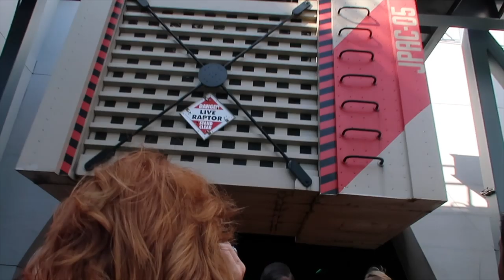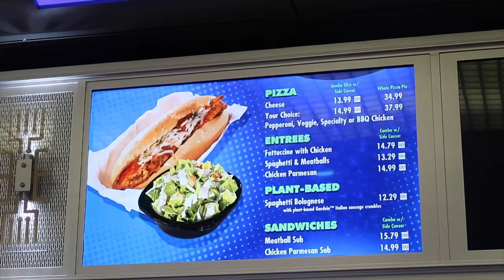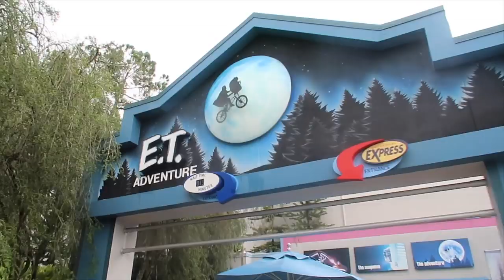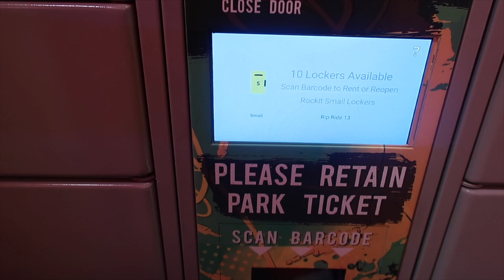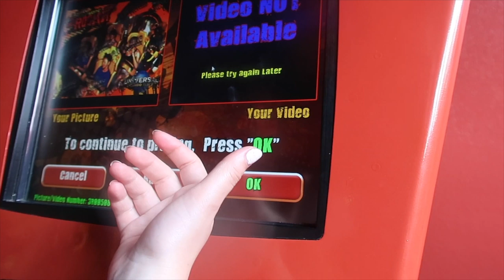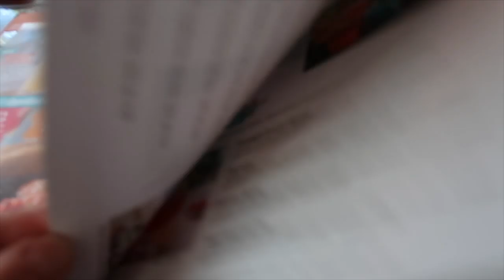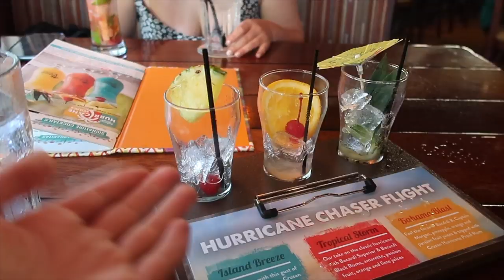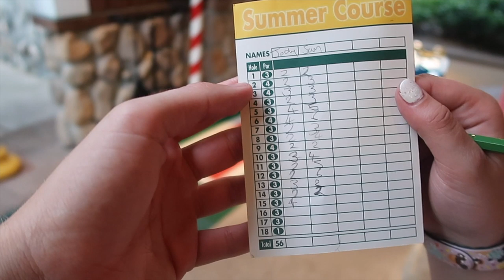Potterwatch - Sam and Jody Florida Vlogs - Part Eight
We're getting on a bit now as we reach the eight installment of these Florida vlogs where I completely take over my friends Jody's Solo trip.

Part eight features us very kindly being gifted some single use express passes from Universal themselves!

We set out to Islands of Adventure to start out Pottwerwatch as we naively hope for a soft opening for Hagrid's Motorbike Adventure.

The signs aren't looking great so we head to Hulk and tackle Jurassic Park River Adventure before heading over for a second look.
Still seeing no signs of luck there, we take a couple almost-literal dips on Popeye & Bluto's Bilge-Rat Barges.

We take a quick costume change before trying one final time for an update on Potterwatch. We then completely give up, have lunch, ride some of the magical attractions in Zuess Landing and head over to Universal Studios.

Over at Universal Studios we ride E.T. Adventure and Harry Potter and the Escape from Gringotts. We catch a bit of the Blues Brothers show, tackle a bumpy ride on The Mummy ride and then jam out on Rip Ride Rocket.

Heading out of Universal, we travel over to International Drive for food and one too many cocktails at Bahama Breeze. Then we had over to Blizzard Beach's Winter Summerland for some tipsy mini-golf.

One day we will look well rested, today is not that day...

Sam and Jody Florida Vlogs - Part Nine is already out but Part ten is coming soon!